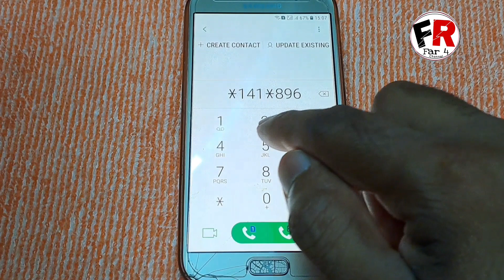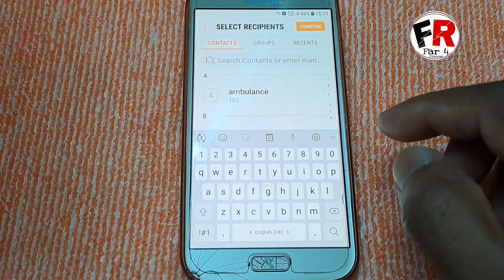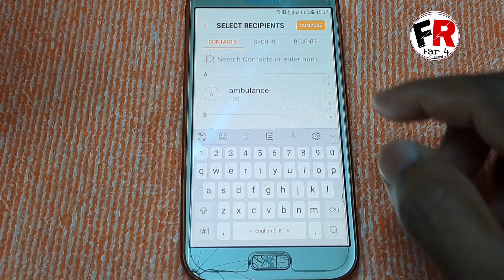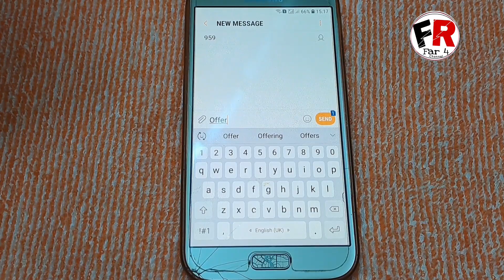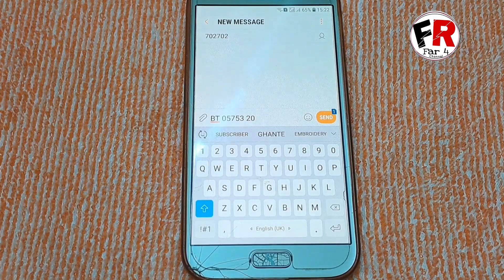Zain 10 Useful Codes | Zain all code | Zain all package cancel code | Zain sim number check